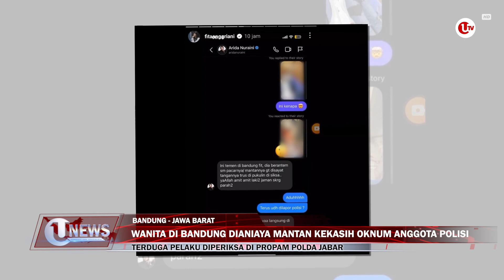WANITA DI BANDUNG DIANIAYA MANTAN KEKASIH OKNUM ANGGOTA POLISI | U-NEWS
Peng*niayaan itu terjadi di sebuah hotel di Kota Bandung, pada Minggu 5 Maret 2023.

Berikut Liputannya.